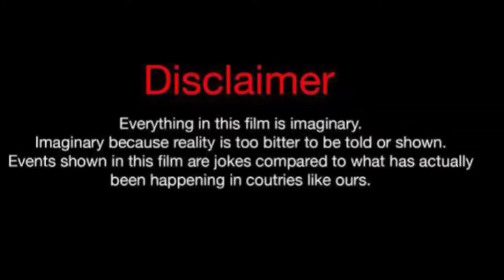Chi chi Vs Shayla (Kountry Wayne Member) Real Life Partners 2024